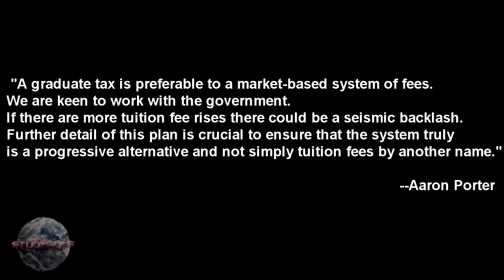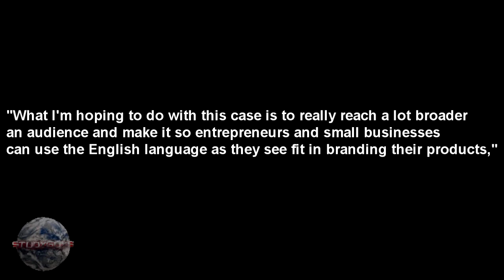Student Fee Increase - Lord Browne Review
This is the surprising news that World War One will officially end on the 3rd October 2010 when Germany will have paid off her war reparations.

This also features student news about graduate tax, tuition fee increases and various opinions from leading names.

Further is the ridiculous news that while famed firm Apple are filing a court case to copyright the term "pod" so other companies can't use it *shakes head and tuts*, they are at the same time giving University of Leeds medical students iPhones due to their online text-book reading capability.